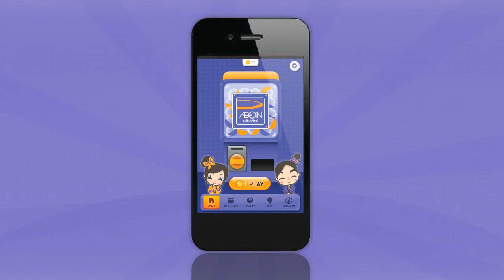AEON App Launching Clip